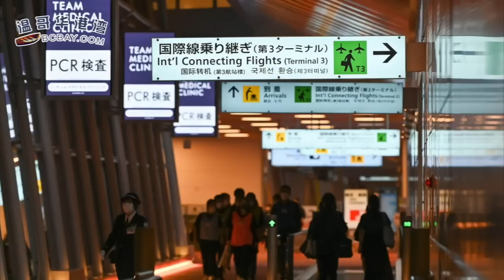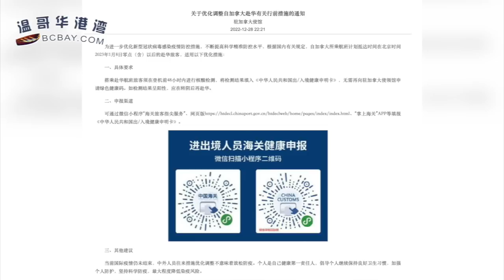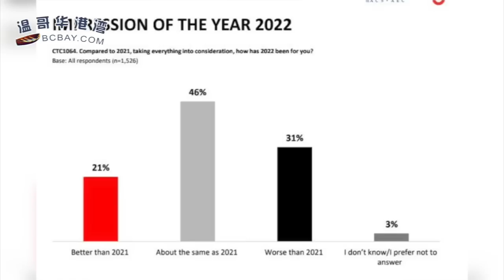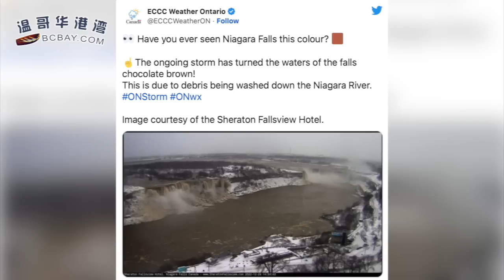刚刚：美国重磅公告，仅针对中国乘客！这国更要求所有自华来客强制检测；买车换车再等等！2023年加拿大汽车市场有新变化；民调：加国人认为2022比去年更糟糕（《港湾播报》20221228-2 CACC）